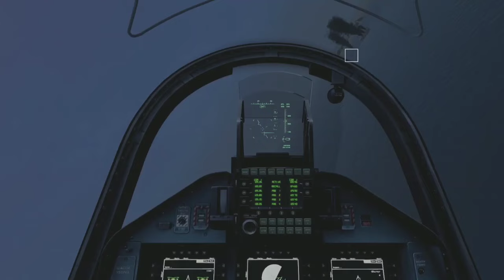13 Minutes Ago! Russia's Largest Oil Refinery Destroyed by Ukraine in the Middle of the Black Sea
13 Minutes Ago! Russia's Largest Oil Refinery Destroyed by Ukraine in the Middle of the Black Sea

13 Minutes Ago! Russia's Largest Oil Refinery Destroyed by Ukraine in the Middle of the Black Sea